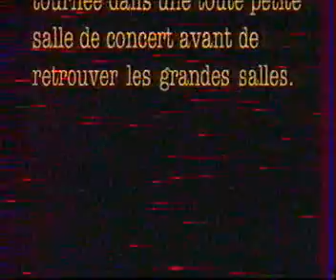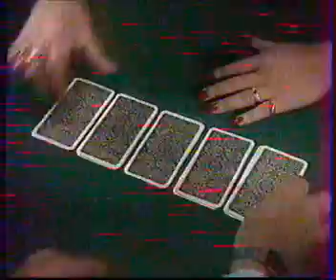M6 18 septembre 1995 Pubs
Pub Converse
Ophélie Winter Dance Machine